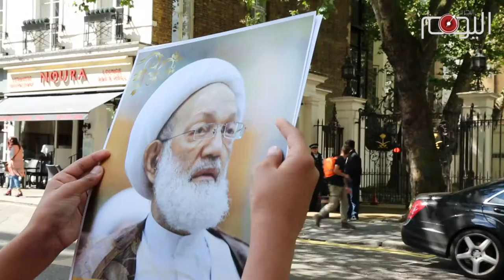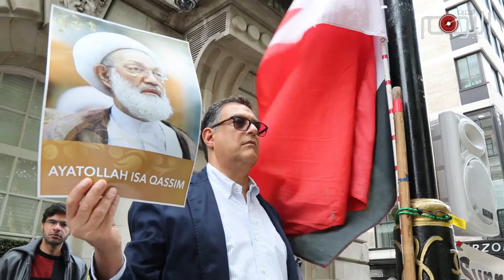تقرير متلفز: تكتل المعارضة البحرانية يطالب المجتمع الدولي بالتحرك لردع آل سعود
تكتل المعارضة البحرانية في بريطانيا عقد مؤتمرا صحفيا الأربعاء أمام مقر سفارة آل سعود تضامنا مع آية الله الشيخ عيسى أحمد قاسم وللأحتجاج على السياسات السعودية الداعمة للأنظمة الدكتاتورية والواقفة بوجه تطلعات شعوب المنطقة.

السعودية دخلت في صراع مع مختلف شعوب المنطقة وهي تخشى اليوم الذي ستدفع فيه ثمن تدخلاتها اللامشروعة.

التدخل العسكري السعودي واحد  سواء في البحرين او في اليمن فالآلة العسكرية السعودي تستهدف المدنيين العزّل وتستهدف سيادة البلدان واستقلالها.

الا ان المجتمع الدولي وبرغم كل هذه الإنتهاكات فإنه يكتفي باصدار بيانات الإدانة والتعبير عن القلق والتي لم تعد مجدية.

شعوب المنطقة لا تخشى الآلة العسكرية السعودية التي تدعم نظام آل خليفة القمعي والتي تشن حربا شعواء على الشعب اليمني, فالشعوب موعودة بالنصر وسيأتي اليوم الذي يندم فيه آل سعود على ماقترفت أيديهم من آثام بحق الأبرياء.